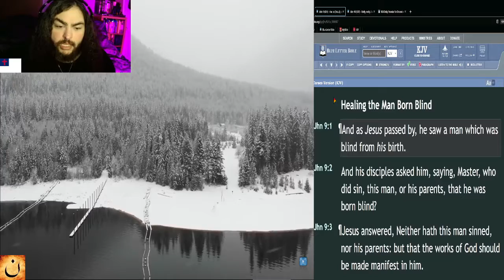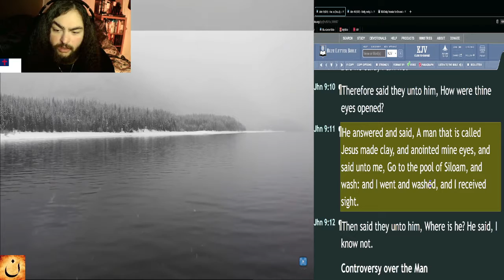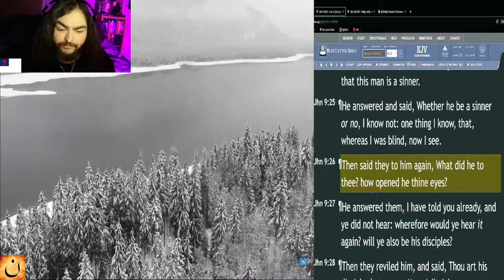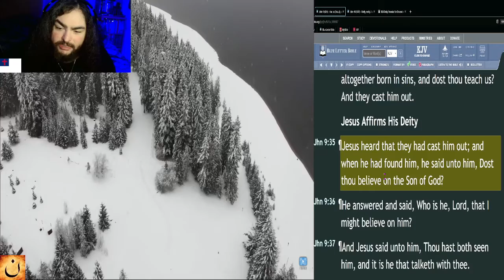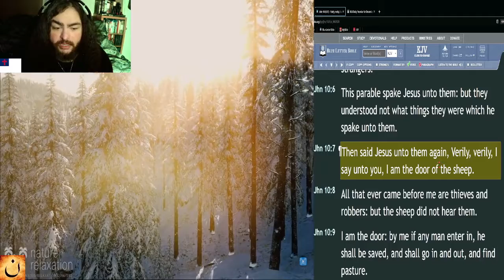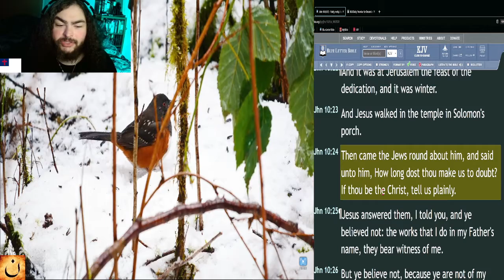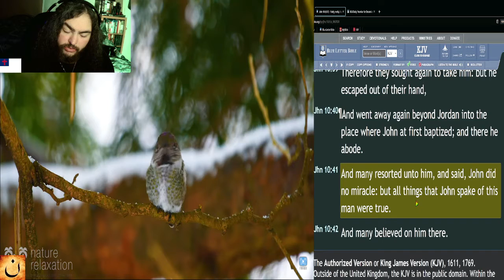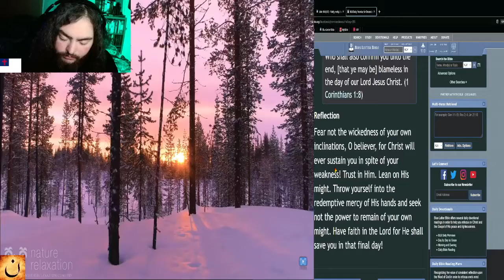Daily Bible Reading Plan - Day 300 - John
☀️Day:
►300

📅Today's Bible Reading Plan is:
►John - Chapters 9, & 10 [KJV]

🛠️Tools used:
►King James Version Bible